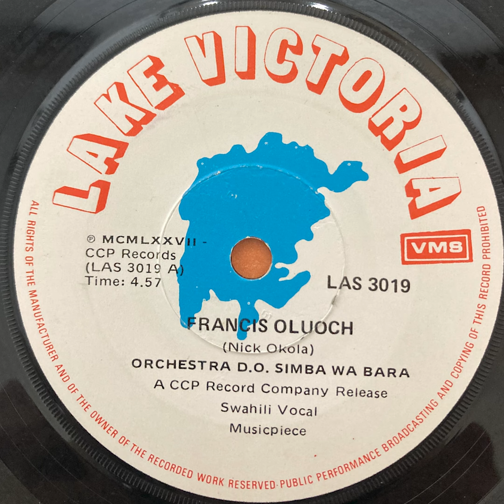Francis Oluoch - Orchestra D.O. Simba Wa Bara